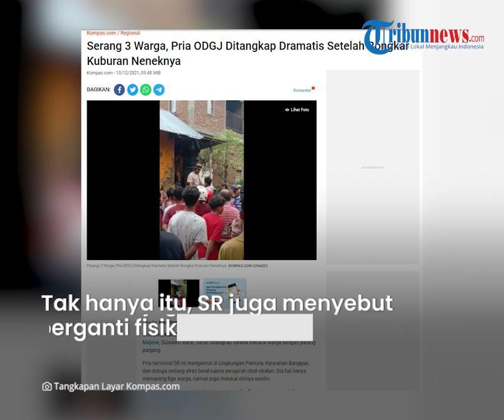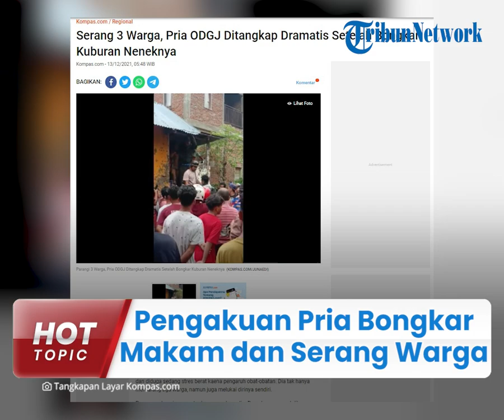Pengakuan Pria yang Bongkar Kuburan dan Serang Warga di Sulbar, Sebut Bertukar Fisik dengan Nenek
TRIBUN-VIDEO.COM - Seorang pria berinisial SR menyerang tiga warga menggunakan parang panjang di Lingkungan Pakkola, Kelurahan Banggae, Majene, Sulawesi Barat.

Hal itu dilakukan setelah ia membongkar makam sang nenek.

SR menyebut dirinya kerasukan arwah hingga bertukar fisik dengan sang nenek yang sudah lama meninggal dan dikubur.